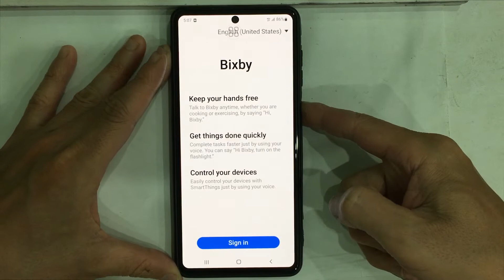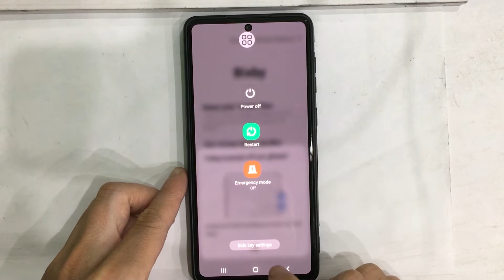How to power off or restart Samsung Galaxy A73 5G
How to power off or restart Samsung Galaxy A73 5G phone easily. You cannot turn off the power in the usual way by holding down the power button, then you will be stopped at the Bixby screen. Watch the video to power off or restart your Samsung Galaxy A73 5G phone.